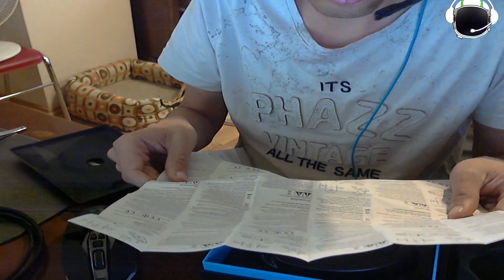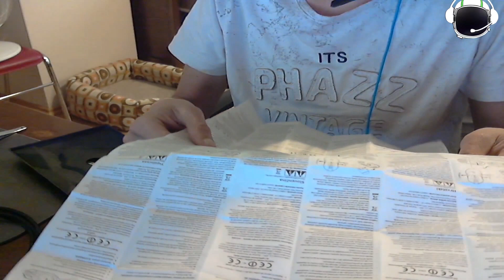Logitech G900 Chaos Spectrum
Beğenmek ve paylaşmak güzeldir.. teşekkürler.

olabilecek küfürlerden dolayı şimdiden özür diliyorum.